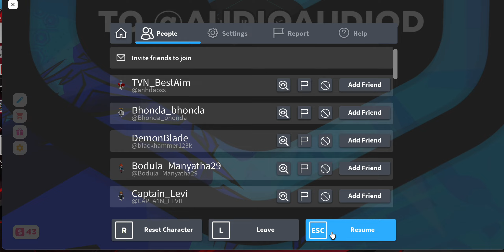she donated over 150m robux... (OVER 525000$)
1st vid btw